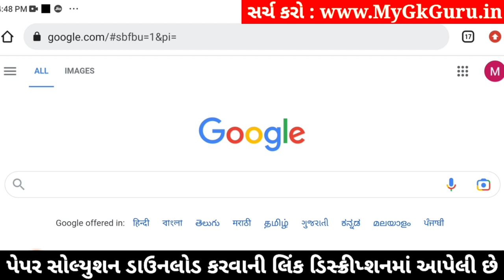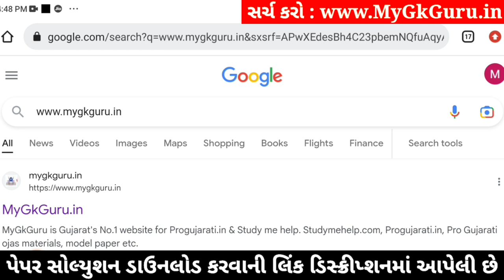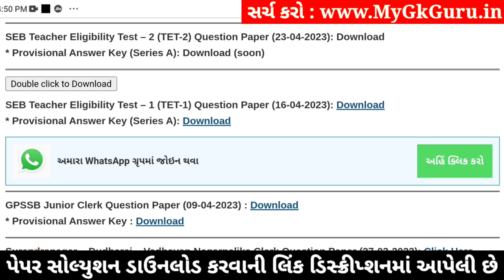Tet 2 exam paper solution 2023, Gujarat Tet 2 Paper Solution 2023, SEB 23/04/2023, Tet 2 Answer Key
Tet 2 exam paper solution 2023, Gujarat Tet 2 Paper Solution 2023, SEB 23/04/2023, Tet 2 Answer Key 2023. Teacher Eligibility test 2.

GSEB TET 2 Exam Question Paper, Paper Solution, OMR And Answer Key 2023

GSEB TET 2 Exam Question Paper 2023 : GSEB TET 2 Exam 2023 Candidates who want to qualify with good marks in the Gujarat TET 2023 Exam can go through this article completely. We have provided the subject wise Gujarat TET-2 Old Question Paper.all applicants who are going to participate in the Gujarat TET Written Test will know the Question Paper Structure with respective marks. Applicants who are willing to download GSEB TET 2 Exam Question Paper 2023 can go to the last section of this article and click on the available direct link.

Candidates, who want to qualify with good marks in the Gujarat TET-2 2023 Exam can go through this article completely. We have provided subject-wise Gujarat TET-2 Old Question Papers 2023. By preparing from these Gujarat TET-2 Papers, all applicants who are going to participate in the Gujarat TET-2 Written test will know the Question Paper Structure with respective marks.

GSEB Teachers Eligibility Test (TET-II) Question Paper 2023 Published by Gujarat Secondary and Higher Secondary Education Board only. GSEB TET II 2023 Applicants You can Download Question Paper and Answer Key from Our websites also.

GSEB TET 2 Exam Question Paper Solution 2023 : GSEB Teachers Eligibility Test (TET-II) Applicants Fallow the Exam Model Paper and Key , Bit Papers , Questions Bank 2023, After Applicants are going to write Exam. GSEB TET II Solved Question Paper 2023 Answer Key download the questions in those link you can find your GSEB Teachers Eligibility Test (TET-II) important questions itself.